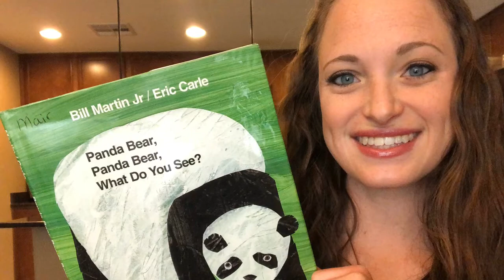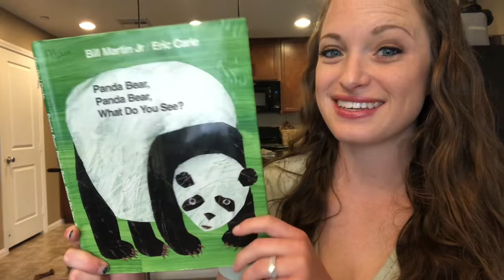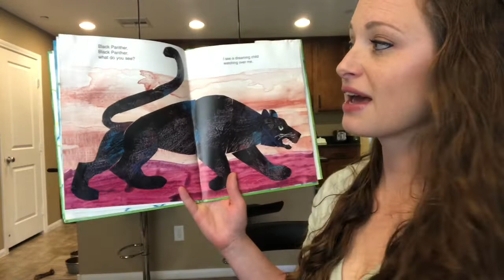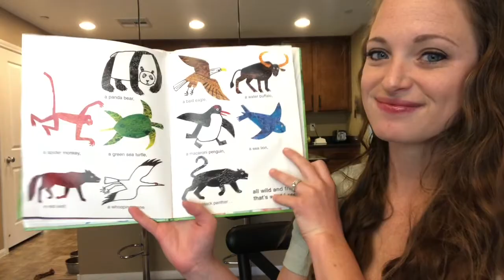Panda Bear, Panda Bear, What Do You See? READ ALOUD From My Bookshelf to Yours *PICTURE BOOK*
All the animals in this book are endangered. What are some ways you can help save endangered animals?